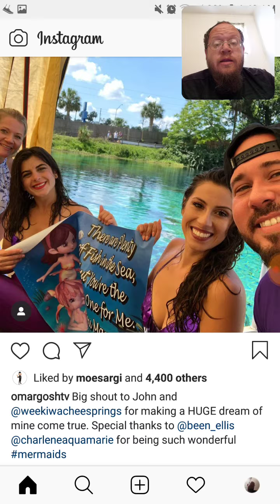OmarGoshTv Ask His Girlfriend To Marry Him - Dtmp Drama Alert